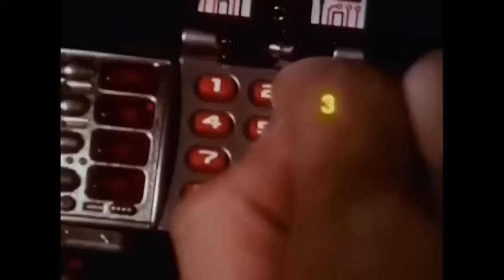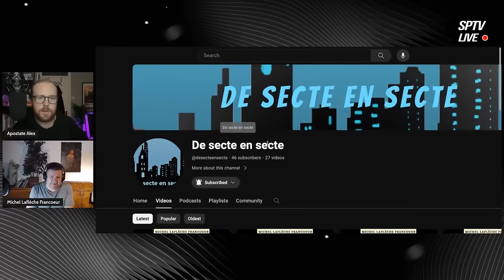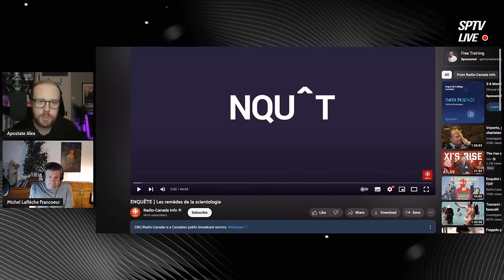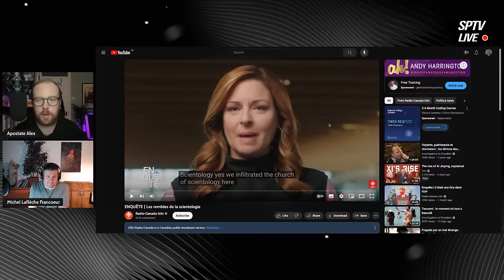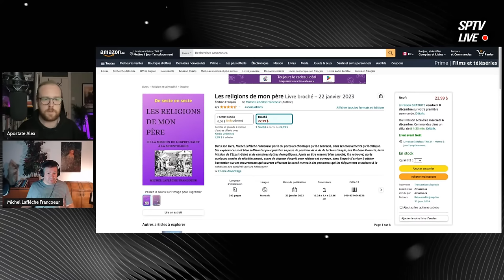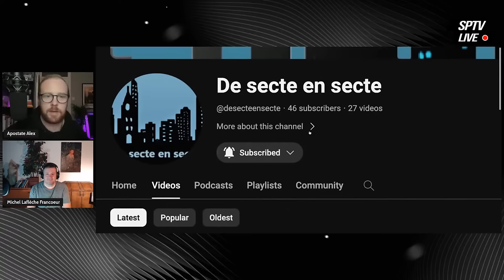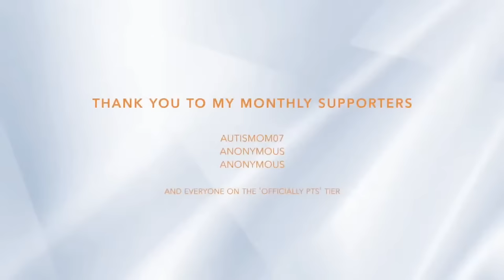Inside Scientology Quebec: The story behind the latest exposé documentary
"We went and asked for a Parliamentary inquiry into cults" - Michel Lafleche Francoeur has turned his heartbreaking story of trauma into one of hope; fighting the fight & instigating constitutional change in Quebec that tackles coercive groups like Scientology.

He played a significant role in the compelling new undercover exposé that aired on Canadian TV last week and truly is leading by example. In this video, Michel shares his story - and what a story it is.